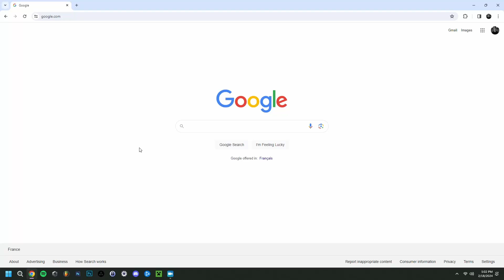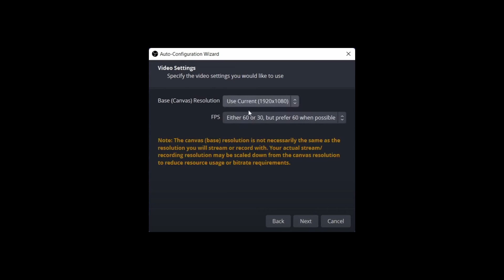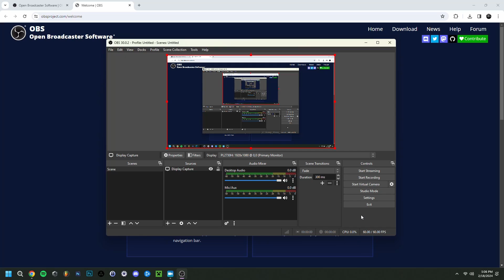How To Download OBS Studio 2024 (How To Install OBS Studio 2024)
▶Hey everyone and welcome back ! Today I'am showing you how to download obs studio 2024 ! I've used obs studio for longest time now, and wanted to show you today how to get obs studio 2024. How to download and install obs studio 2024 rather. Also how to download obs studio mac 2024 or how to download obs studio windows 2024, and there is even a way to download obs studio linux 2024 ! There are a lot of other videos on my channel that show you how to use obs and the best obs recording settings if you want to check that out after this video. In any case, I hope you enjoyed this video on how to install obs studio 2024 !